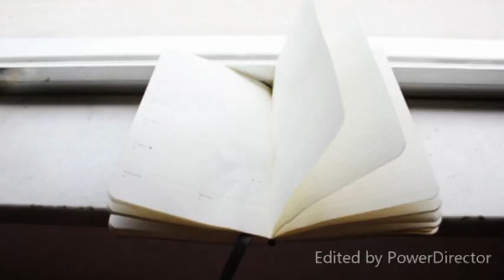Você tem paz? Sabe usar a paz para vencer seu dia difícil?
A paz diferente do que as pessoas pensam não é uma sensação, a paz é uma ação, uma decisão pessoal frente à um momento de estresse. Ela nasce no momento difícil e não na bonança.